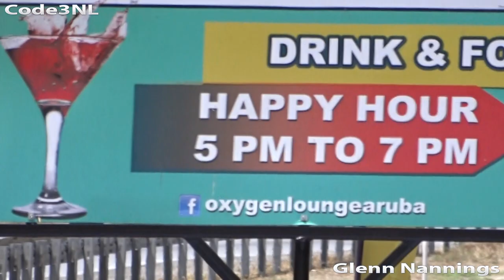Cuerpo Policial Aruba responding to an urgent call in Oranjestad